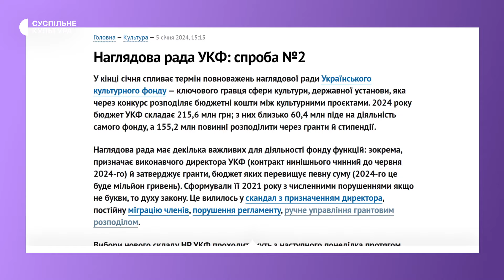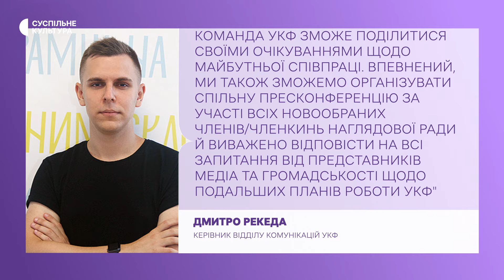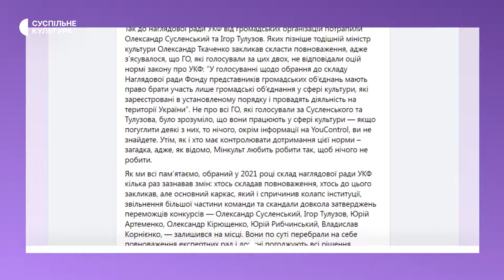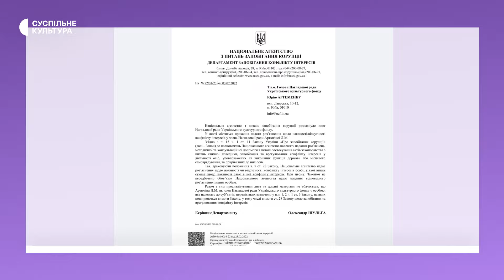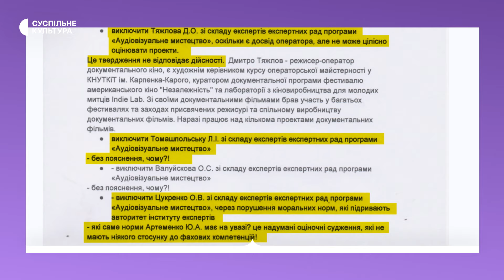Вибори до Наглядової ради УКФ: чому це важливо та в чому конфлікт довкола Олександра Сусленського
Триває голосування за членів нового складу Наглядової ради Українського культурного фонду. Наглядова рада — орган, що контролює роботу УКФ.
Рада призначає виконавчого директора УКФ та затверджує гранти, бюджет яких перевищує мільйон гривень. Загалом до ради має входити 9 осіб: виконавчий директор, по 2 представники від закладів культури та від громадських об’єднань, за яких нині і триває голосування, та по 2 представники, яких призначать Міністерство культури та Офіс Президента.
Українські культурні діячі об’єдналися на базі Інституту законодавчих ідей для суспільного контролю за процесом обрання наглядової ради, аби не повторився сценарій 2021-го року. Тодішні вибори у культурній спільноті називають сфальсифікованими, а членам наглядової ради неодноразово висловлювали недовіру, як пишуть у відкритому листі спільноти до Президента та Міністерства культури.
Чому зараз, під час голосування, культурна спільнота знову б’є на сполох? Розбиралася Катерина Оникійчук.